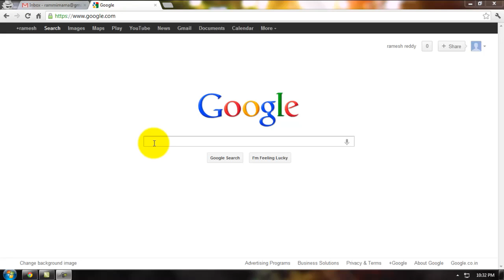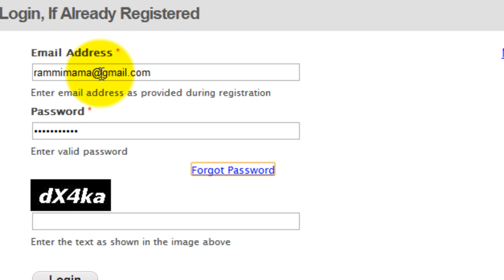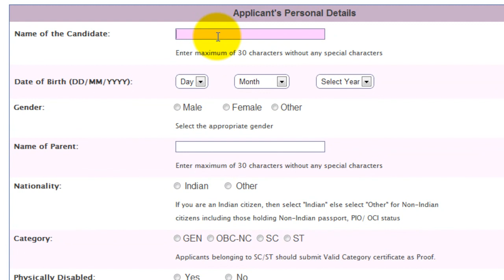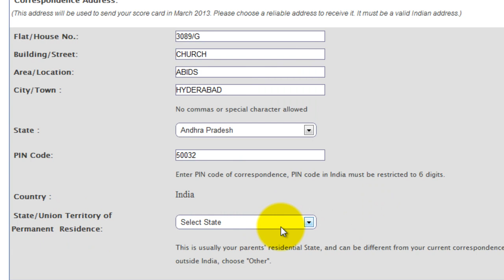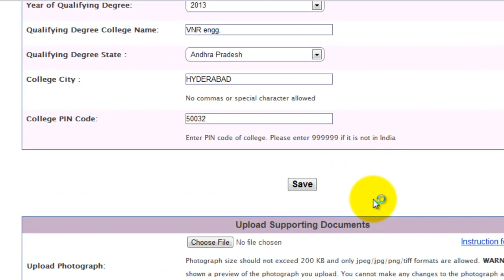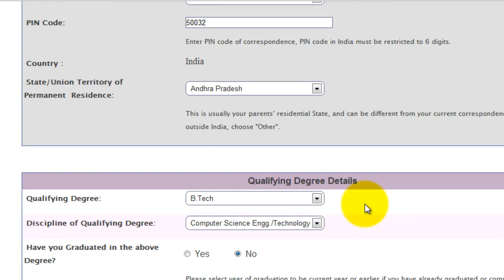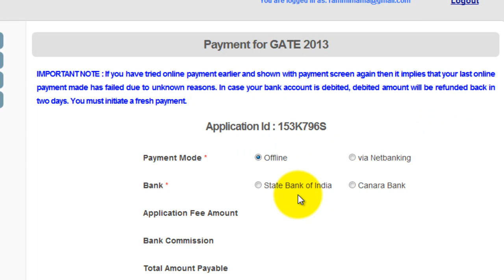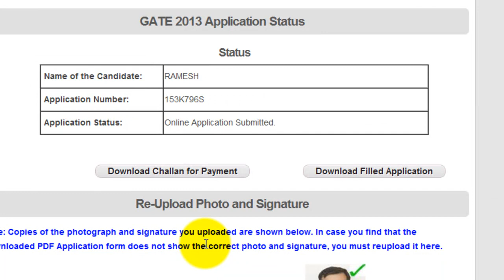How to apply for GATE 2013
Graduate Aptitude Test in Engineering (GATE) is an all India examination that primarily tests the comprehensive understanding of various undergraduate subjects in Engineering and Technology.  GATE is conducted jointly by the Indian Institute of Science and seven IITs (IIT Bombay, IIT Delhi, IIT Guwahati, IIT Kanpur, IIT Kharagpur, IIT Madras and IIT Roorkee) on behalf of the National Coordination Board -- GATE, Department of Higher Education, Ministry of Human Resource Development (MHRD), Government of India. The GATE score of a candidate reflects the relative performance level of a candidate. The score is used for admissions to various post-graduate programmes (eg. M.E., M.Tech, direct Ph.D.) in Indian higher education institutes with financial assistance provided by MHRD and other Government agencies.  The score may also be used by Public sector units for employment screening purposes.

A valid GATE score is essential for obtaining a financial assistance during Masters programmes and in some cases during direct Doctoral programmes in Engineering/Technology/Architecture, and Doctoral programs in relevant branches of Science in an Institution supported by the MHRD or other Government organizations. To avail the financial assistance (scholarship), the candidate must first secure admission to a programme in these Institutes, by a procedure that could be different for each institute. Qualification in GATE is also a minimum requirement to apply for various fellowships awarded by many Government organizations.

However, candidates with a Master's degree in Engineering/Technology/Architecture may seek admission to relevant Doctoral programmes with scholarship/assistantship without appearing in the GATE examination.